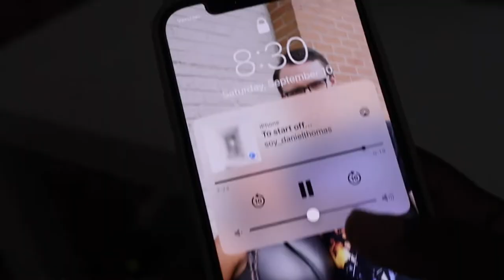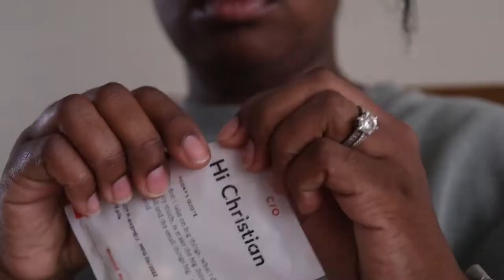when your hometown no longer feels like home… (should I move from my hometown?)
should I move away from my hometown 🤔 honestly, I've tried two... maybe three times! my solo trip to Chicago (watch my Chicago vlog parts 1 & 2 to recap) was so freeing. I didn't feel nearly as lost in my 20s and I wasn't feeling behind. I felt the most like me since leaving college 6 years ago... here are my thoughts and reflections on why coming home to Kansas City was tough.

this is one episode in a series called "the evolution of" - a series where I share the ups and downs of finding yourself in your 20s. you can watch the full 20s diaries vlog series

vlog camera
vlog microphone
my lavelier mic (super cheap)
my current vlog lens
on-the-go camera
essential sd cards